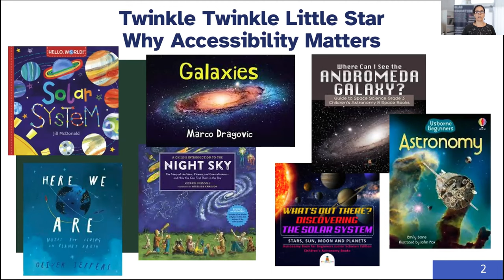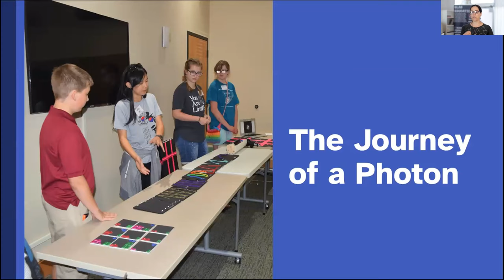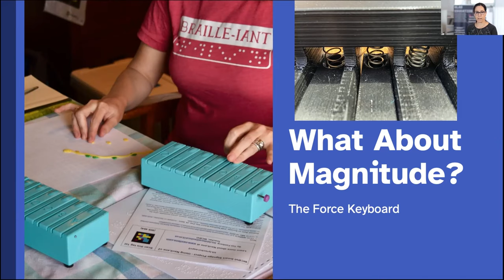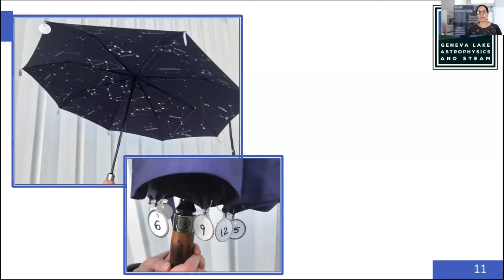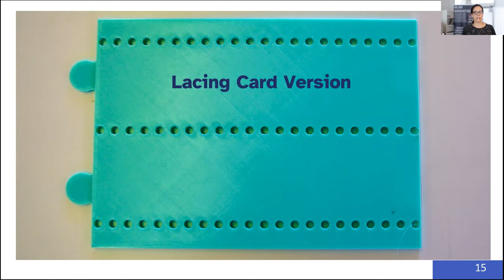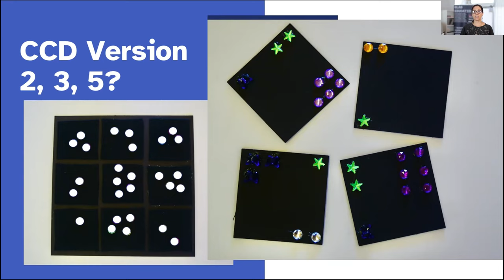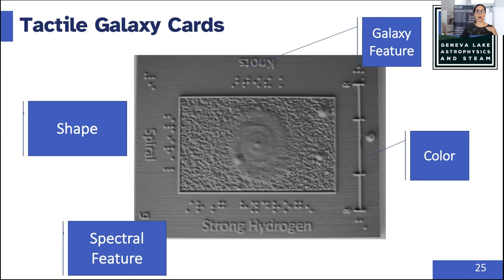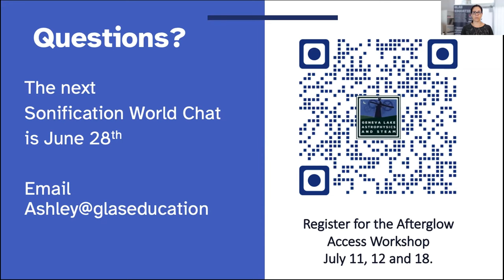Kate's Suitcase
Kate Meredith presented on behalf of GLAS Education staff at the 2022 Remote Telescopes and Student Research in Education conference.